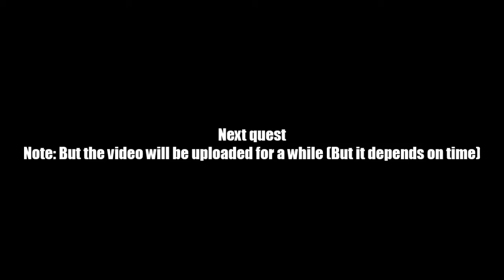AQ Worlds "The Cartouche of Isis" (Quest)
Quest:The Cartouche of Isis

NPCs:The Wanderer

Monster List:Gate Goblin

Turn in:Balm Cartouche x1

Equipment Won:None